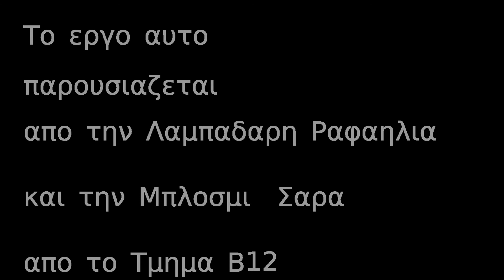sara rafa north pol